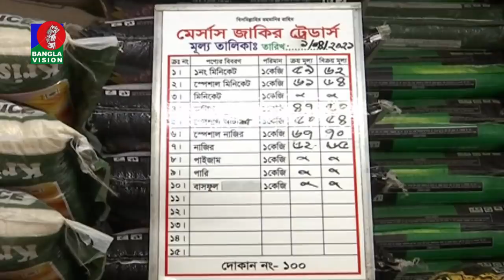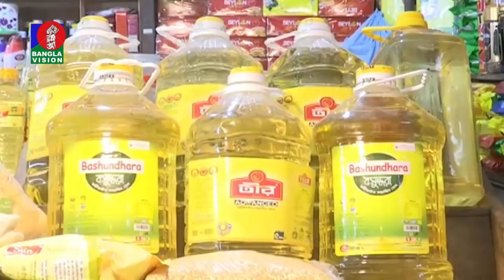দুপুর ২ টার বাংলাভিশন সংবাদ | Bangla News | 02_ April _2021 | 2:00 PM | BanglaVision News